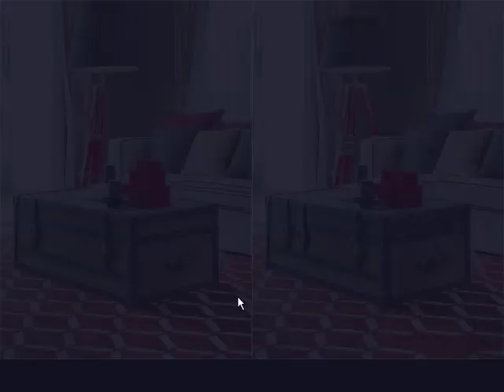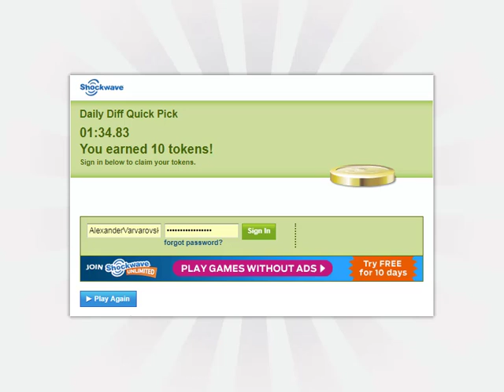Мультик. Прохождение игры. Ежедневный Сыщик. Отличия 43. Подборка. Игры Мультики. Поиск Предметов.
Об игре: Найдите 10 отличий!
Управление: мышь.